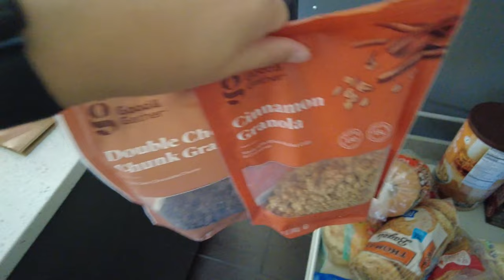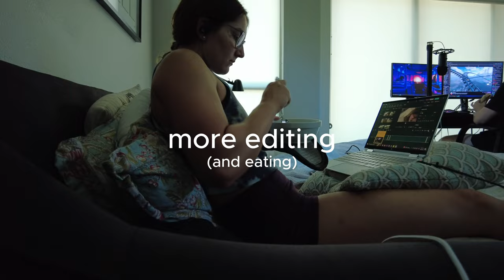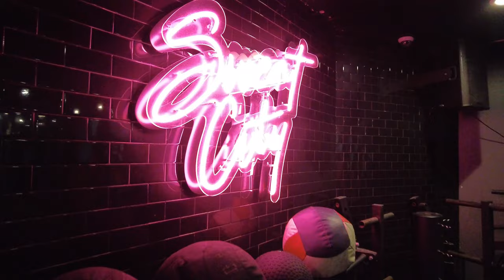What I eat in a day as a CrossFit athlete! (+ full training day)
I’m honestly so impressed I edited this after 10 whole months lolol. Every day of eating looks different for me, but there is an overall balance. I try to eat similar amounts of volume and protein each day but how I get there varies. I know I had two bowls of sorbet the night before I made this video but opted for a protein cookie and sour patch kids this particular day. It changes. Restricting my eating never worked for me, so this is how I do things now :) Hope you enjoyed!!

Stay sexy, stay sweet👾

code: TINK

code: ELLIEFNX